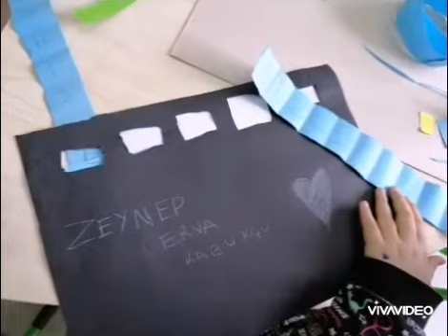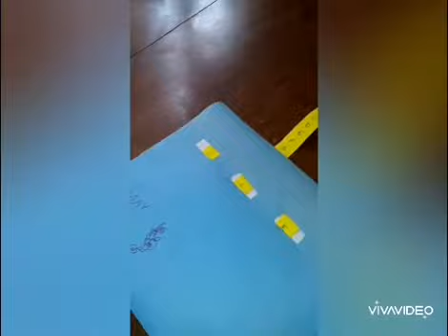Be Extraordinary Project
Wordmatic Video